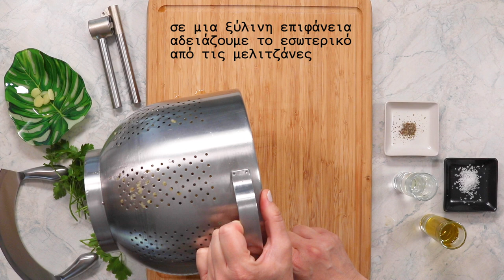Μελιτζανοσαλάτα: Από την Πόλη έρχεται... (eng subs) (FOODURISMO.COM)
Πολιτικη μελιτζανοσαλάτα, με τέσσερα βασικά υλικά. Απλή, δωρική μα πληθωρική! Τρυφερή σάρκα μελιτζάνας με σκόρδο, ελαιόλαδο, ξύδι και μαϊντανό.
Η ανυπέρβλητη νοστιμιά αυτής της μελιτζανοσαλάτας είναι η καπνιστή γεύση της, αυτή που προκύπτει  από το σιγανό ψήσιμο στη σχάρα και δη πάνω από τα κάρβουνα.

Οι γονείς του Κώστα όταν στήνουν μπάρμπεκιου στο Αλεποχώρι, πράγμα συχνό ειδικά το καλοκαίρι, δύο είναι τα “σιγουράκια” που βγαίνουν στο τραπέζι: ψητά κρέατα ή ψάρια και μελιτζανοσαλάτα. Ο πεθερός λοιπόν αναλαμβάνει το… “ζωικό κομμάτι” και η πεθερά τα συνοδευτικά. Εκείνη διαθέτει καταγωγή από την Πόλη, κι έχει ένα διαφορετικό touch, μερακλίδικο.

Οι μελιτζάνες διαλέγονται με προσοχή, οι πιο γεμάτες, αυτές που έχουν μπόλικη σάρκα πέφτουν στη σχάρα με τα κάρβουνα. Είκοσι περίπου λεπτά ψησίματος και είναι έτοιμες να γίνουν η πιο νόστιμη μελιτζανοσαλάτα. Μετά σκορδάκι, λαδάκι, ξύδι, και λίγο μαϊντανό και είναι έτοιμη η πιο απολαυστική μελιτζανοσαλάτα που έχετε δοκιμάσει ποτέ.

Μόνο κάντε μια μικρή… υποχώρηση. Μην χρησιμοποιήσετε multi, εκτός κι αν είναι ύψιστη ανάγκη.

Προτιμήστε ένα μαχαίρι και πιρούνι ή κουτάλι για να φτιάξετε την μελιτζανοσαλάτα. Είναι πολύ ωραίο να μην χαθεί η υφή της μελιτζάνας, αυτές οι ίνες που την κάνουν κρουστή, πυκνή, που αφήνουν τη μυρωδιά και τη γεύση να γεμίσουν το στόμα.
Τώρα που οι μελιτζάνες ετοιμάζονται να καθιερωθούν λόγω εποχής, φτιάξτε τη μελιτζανοσαλάτα. Θα γίνει η αγαπημένη σας για πολλά καλοκαίρια.

ΥΛΙΚΑ
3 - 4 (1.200 γρ.)  μεγάλες φλάσκες μελιτζάνες, (διαλέξτε “τροφαντές”)
50 ml ελαιόλαδο
50 ml ξύδι λευκό δυνατό
2-3 σκελίδες σκόρδο (ανάλογα με το μέγεθος και με το πόσο θέλετε έντονη γεύση)
λίγα κλαδάκια μαϊντανό
1 - 2 μικρές πιπερίτσες καυτερές, περίπου 1 κουτάλι του γλυκό ψιλοκομμένες (προαιρετικά)

ΕΚΤΕΛΕΣΗ
Πλένετε καλά τις μελιτζάνες. Τις βάζετε να ψηθούν σε σχάρα ψησταριάς ή στον φούρνο της κουζίνας ή σε καμινέτο. Υπολογίστε συνολικά 20 - 30 λεπτά ανάλογα που θα γίνει το ψήσιμο. Γυρίστε τις 1 - 2 φορές για να ψηθούν ομοιόμορφα.
Η ένδειξη ότι οι μελιτζάνες είναι ψημένες σωστά είναι να έχει ξεκολλήσει η φλούδα από τη σάρκα σε κάποια σημεία και η σάρκα να είναι μαλακιά και τρυφερή.
Βγάζετε τις μελιτζάνες από τη φωτιά και τις αφήνετε σε ένα πιάτο να κρυώσουν ελαφρά. Με τη βοήθεια ενός μαχαιριού και ενός μεγάλου κουταλιού, αφαιρείτε τη φλούδα προσεκτικά. Ακουμπήστε τη σάρκα σε ένα σουρωτήρι, χαράξτε με ένα μαχαίρι και ανοίξτε ώστε να δημιουργήσετε μεγαλύτερη επιφάνεια και να φύγουν τα περιττά υγρά πιο εύκολα. Αφήστε να στραγγίσουν για 15-20 λεπτά.
Σε μια ξύλινη επιφάνεια ή σε ένα ευρύχωρο σκεύος αδειάστε το εσωτερικό από τις μελιτζάνες και αρχίστε να τις κόβετε με ένα μαχαίρι μέχρι να αρχίσουν να πολτοποιούνται. Λιώστε το σκόρδο και προσθέστε στις μελιτζάνες, ρίξτε αλάτι και πιπέρι, ανακατέψτε καλά με κουτάλι.
Αν χρησιμοποιήσετε τις καυτερές πιπερίτσες, ψιλοκόψτε τις και προσθέστε τις κι αυτές στο μείγμα. Συνεχίστε να κόβετε με το μαχαίρι, έτσι η μελιτζανοσαλάτα σας θα έχει ωραία υφή, θα είναι λεπτοκομμένη αλλά όχι… νιανιά, για αυτό το λόγο αποφύγετε τον μπλέντερ και χρησιμοποιήστε το μαχαίρι.
Προσθέστε το ξύδι και το ελαιόλαδο και ανακατέψτε καλά. Δοκιμάστε τη γεύση και αναλόγως προσθέστε αλάτι, πιπέρι ή λαδόξυδο. Στο τέλος, ψιλοκόψτε τον μαϊντανό και ρίξτε τον στη σαλάτα. Ανακατεύετε καλά και σερβίρετε αμέσως ή την διατηρείτε στο ψυγείο μέχρι την χρειαστείτε.
Μπορείτε να την διατηρήσετε στο ψυγείο για 2-3 μέρες.